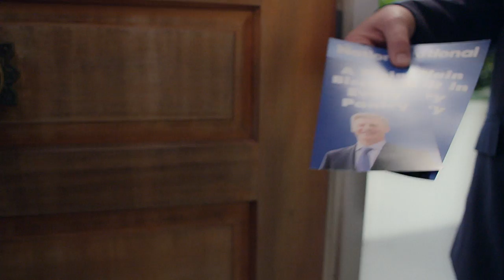Look What I Promised You - NZ Politics Taylor Swift Parody